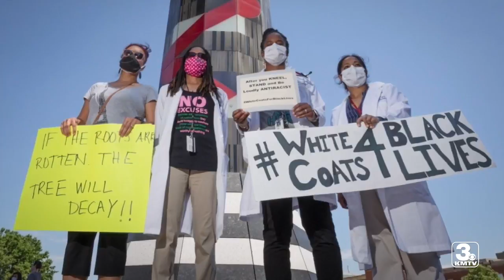Moving Forward: Black Nebraska healthcare workers inspiring next generation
Shanda Ross, Dr. Nada Fadul and Dr. Jasmine Marcelin of Nebraska Medicine have plenty in common including the fact that they all wanted to go into the healthcare field since they were little girls. Pursuing their dreams required perseverance, sacrifice and sobering reminders of the need for change.